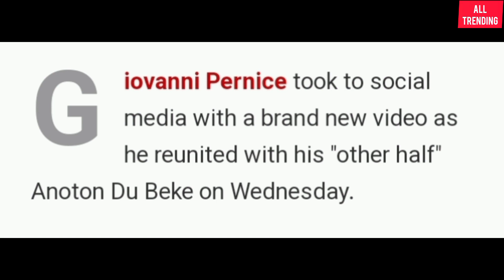Giovanni Pernice His So Happy As He Reunites With His Other Half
This update is the beautiful latest of Giovanni Pernice and his partner come and see the happiness in the face of Giovanni Pernice, you will not believe what happens everywhere joy all because of what happens check out

 This channel doesn't promote, any illegal activities, all contacts provided by this channel is meant for educational purposes or reasons only, copyright disclaimer under section 107 of the copyright law acts 1976, allowance is made for, fair use for purposes such as criticism, comment, news reporting, teaching, scholarship, and research, fair use is a use permitted by copyright statute that might otherwise be infringing, non, profit, educational or personal use tips the balance in favour of fair use.

Thank You So Much For Always Watching, I didn't take the support for granted, If You Like This Video Please Don't Forget To Give It A Thumbs Up, And Click The Like Button Below, Share AND Subscribe to our channel to get the best of BBC entertainment and comedy programmes